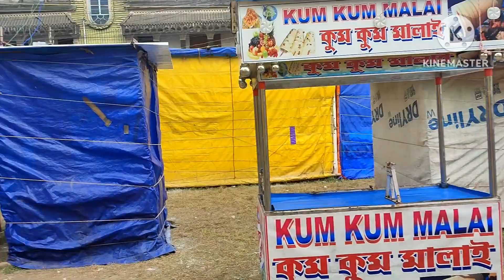অবশেষে মায়ের অঞ্জলিটা দিতে পারলাম🙏🏻।।কলকাতায় ঢুকেই মাকে দেখে ভীষণ শান্তি পেলাম😍।@mixandmatchmamoni